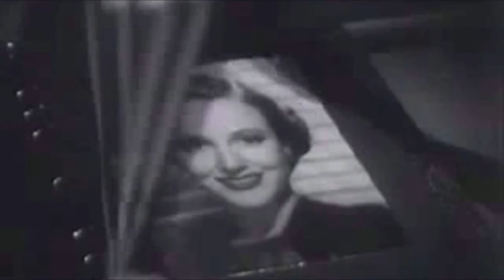melicflex - Your tears ... in MY coffeeɁɁɁ (2005)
Die Geschlechterfrage: Gendern und mehr ...!
Es geht nicht mit- nicht ohne dem anderen Geschlecht, sonst würde es uns nicht geben ;-)

It doesn´t work with- or without the other sex ... otherwise we would already be exist.
This is a gender-specific question from 2005, 2006 and nowadays.

Gern distanzieren sich manch Frauen massiv von Männern. Während andere loben, dass sie einen  MANN im Sinne eines dominatne maskulinen Geschlechts wüschen. Einerseits ziehen sich Gegenseitigkeiten an und es scheint der Evolution nicht geschadet zu haben, sonst gäbe es uns (die Menschheit) nicht *g
Doch trotz aller (liebenswerter) Unterschiede, muss alles ´in-sich-stimmen´ und stets in gegenseitigen Einvernehmen geschehen und gleichberechtigt, also auf ´Augenhöhe´ geschehen.
So manche Beziehung existiert(e) & funktioniert(e) durch symbiotische Abhängigkeit / Ko-Abhängigkeit... siehe die letzten Jahrhunderte ... oder durch bewusst gechlechtsspezifische Herausstellung innerhalb von Ehene / Beziehungen. Dass diese Systeme langfristig belastend für einen der beiden Partner oder für beide sein können und letztlich eine Beziehung daran scheitern kann, zeigt die statistische Anzahl der Trennungen / Scheidungen noch heute. Statistisch zu erfassen ist aber nicht, welche Erwartungen Partner innerhalb der Beziehungen zum anderen Part haben, die (eigentlich nie) nicht erfüllt wurden - die Erwartungshaltung einzelner Partner innerhalb Beziehungen kann man stat. nicht erfassen!
Demgegenüber zeigt sich manch traditionelle Ehe vor z.B. 100 Jahren als ´langwierig ´, sodass man bei diesem ´veralteten Ehemodell´ resümieren kann, dass es auch funktioniert hat. Nur die Unterdrückung dabei anzuführen erscheint mir heute als 60-jähriger mit geschwundenem Sexualhormon als feministisch einseitig... denn wir sind und bleiben Säugetiere höherer Odnung (ggü. dem Affen, was ich aber haute auch nicht ohne Kommentar so stehen lassen kann.). Für die Gunst einer Frau wurden in der Vergangenheit Kriege geführt. Frauen hatten hinter beinahe jedem Machthaber ´die Zügel in der Hand´ und die erste Queen Elisabeth von England war - und ist noch heute Staatsoberhaupt. In manchen Idigenen Völkern hatten - und haben Frauen das Sagen und Männer ordnen sich traditionell unter - das ist bekannt. Aber noch heute werden Frauen aus religiös- traditionellen Gründen unterdrückt und von Männern fast unbescholten ermordet (bsp. Ehrenmord in fernen Ländern) oder vergewaltigt (in indischen Provinzen bis vor wenigen Jahren sogar weibl. Kinder und ohne, dass die männlichen Vergewaltiger große Konsequenzen zu erwarten hatten). Im Koreakrieg oder überhaupt in Kriegen (auch heute nich Boko Haram, IS etc.), scheint das Vergewaltigen der Frauen des Gengners kriegsbedingt legitim zu sein! Warum? Hier zeigt sich einerseits die Stellung von Frauen innerhalb Krisen- / Kriegsbebiete und religiösen Glaubensgemeinschaften im Allgemeinen, z.B. als Kriegsbeute (als ´Gegenstand´ und Sache) und vor allem dadurch, weil Frauen (Feindes-) Kinder gebähren können im Ggs. zu Männern, die eben nur befruchten können und ihre Spermien abgeben (ohne Risiko einer eig. Schwangerschaft zu erleben- bzw. gar zu erleiden).

Good old spice.

have fun